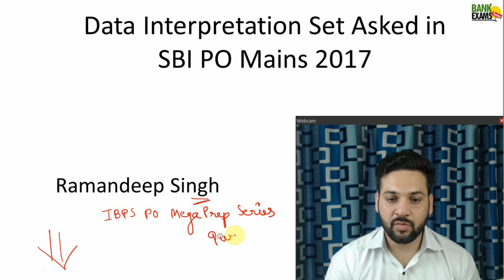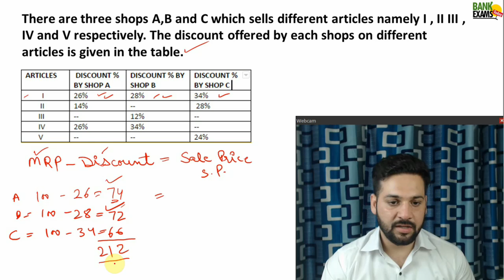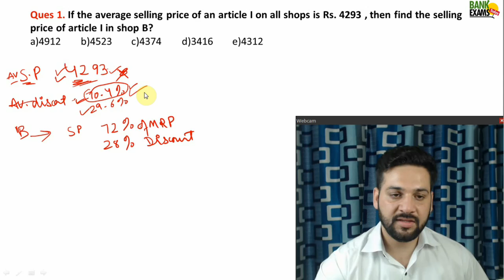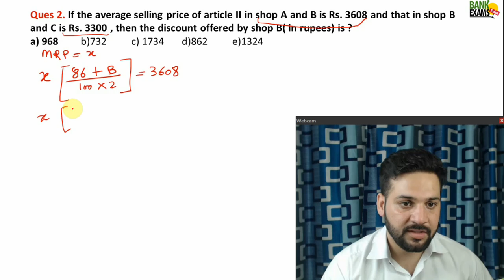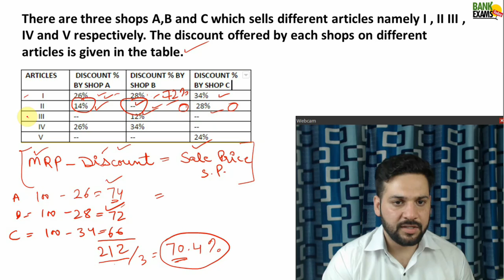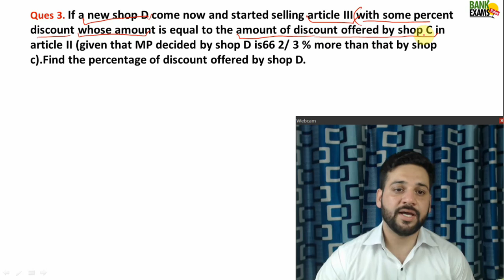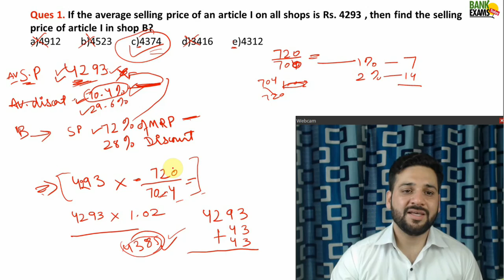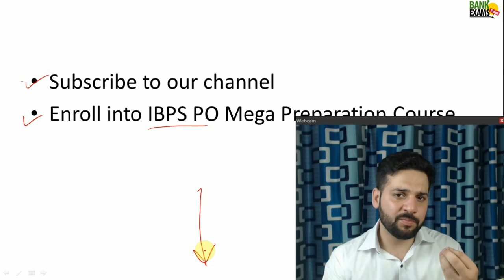Data Interpretation Questions asked in SBI PO Mains 2017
Difficult questions from SBI PO Mains 2017 exam solved quickly with quick logics.

Today is 8th day of IBPS PO Mega Preparation Series.